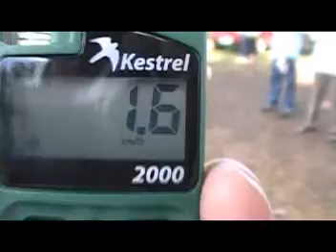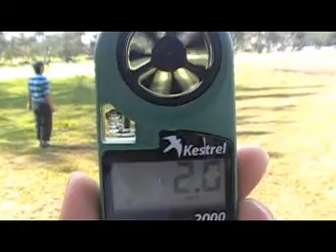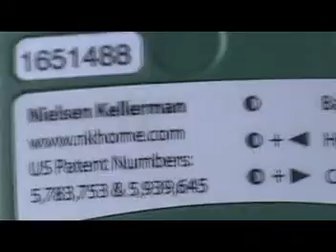Kestrel 2000 Wind Speed and Temperature Indicator